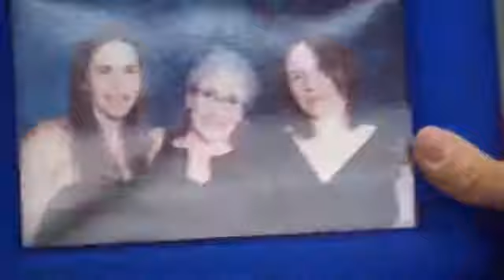picking out a picture frame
getting help from bed, bath and beyond